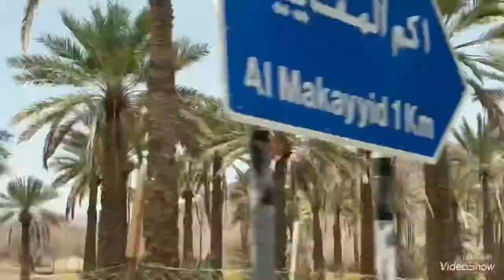This beautiful roads of muscat to goriyan